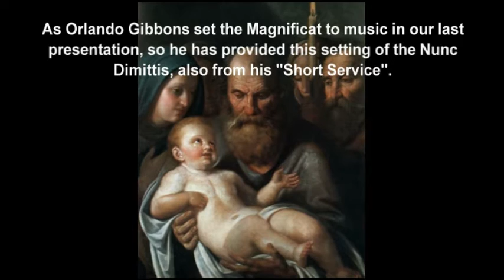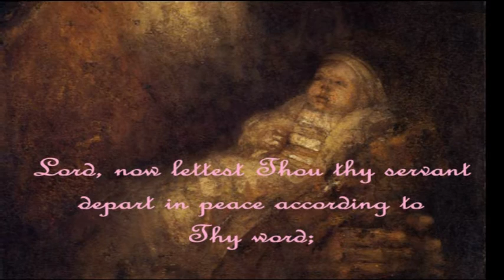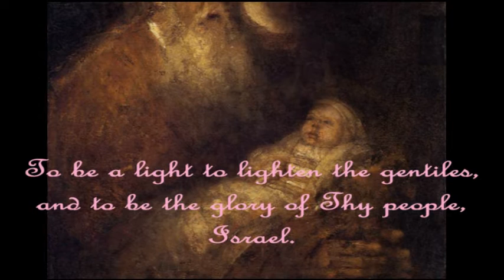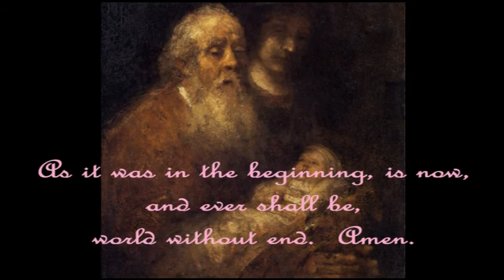Hymn History Nunc Dimittis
An exploration into the significance of the Song of Simeon, or Nunc Dimittis, in the history of the Church.